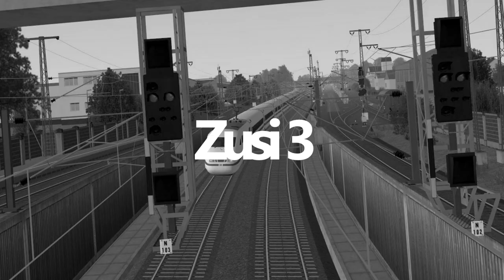Omsi 2 #175 Düsseldorf M2 Mini DLC Preview *PC/HD/DE*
◄|╌╌╌ 〉› Beschreibung ‹〈 ╌╌╌╌|►

◄|╌╌╌ 〉› Karte & Fahrzeug ‹〈 ╌╌╌╌|►

Karte: Düsseldorf Dlc

Bus: Solaris Urbino 4.Gen Düsseldorf DLC

◄|╌╌╌ 〉› Social Media ‹〈 ╌╌╌╌|►

◄|╌╌╌ 〉› Mein Computer ‹〈 ╌╌╌╌|►

► Mainboard: MSI X470 Gaming Plus Max

► Arbeitsspeicher: 32 GB G.Skill

► Grafikkarte: NVIDIA GTX 1080

► Monitor: U28E590 4K Monitor

► Lenkrad: Logitech G29

► Kopfhörer: Sennheiser TR175